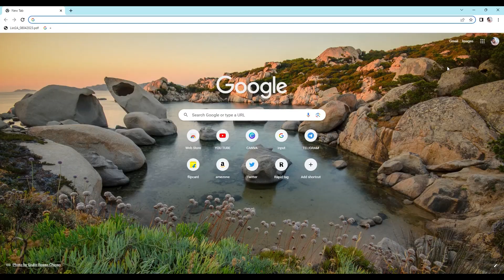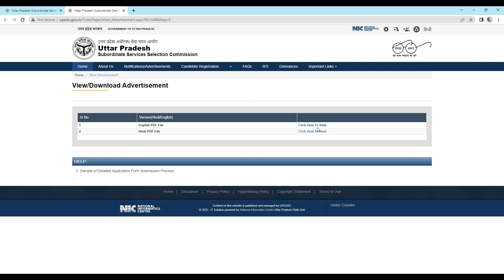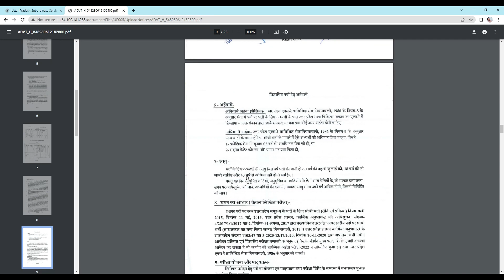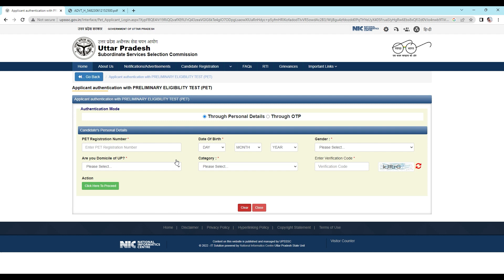How to apply UP X- Ray technician Requirement 2023 / Total Post - 382 /Up health recruitment 2023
उत्तर प्रदेश में x-ray टेक्निशियन के लिए 382 पदों की वैकेंसी आ चुकी है।  नीचे हम नोटिफिकेशन का लिंक और अप्लाई का लिंक दोनों का लिंक दे दिए हैं । नोटिफिकेशन को आप सही से पढ़े उसके बाद ही आप फार्म को  अप्लाई करें

upsssc x ray technician vacancy 2023
how to fill rajasthan lab technician online form 2023
upsssc x ray technician
upsssc x ray technician syllabus
upsssc x ray technician requirements 2023
lab technician vacancy 2023
how to online apply amc recruitment 2023
rajasthan lab technician online form 2023
how to online apply amc health recruitment 2023
up lab technician form apply 2023
Amit Kumar JyoGit
Technical information
Letest update
latest vacancy
letest recuitment
Government requirement
all India job
radiology
radiologic technologist
How to apply up x ray technician
government jobs 2023
Up health recruitment 2023
Utter pardesh x ray technician